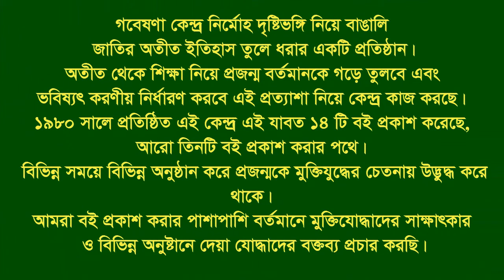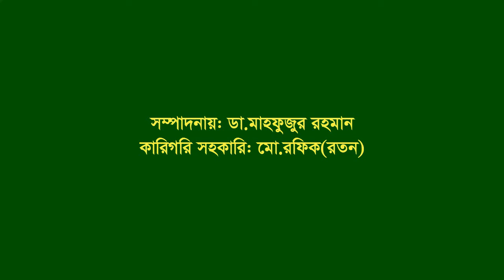Interview of Md Safiqul Alam ।। Kosba ।। Comilla-CTG ।। F Fighter ।। FF